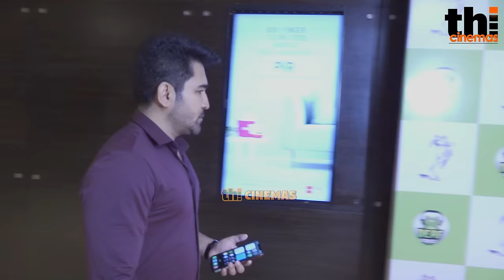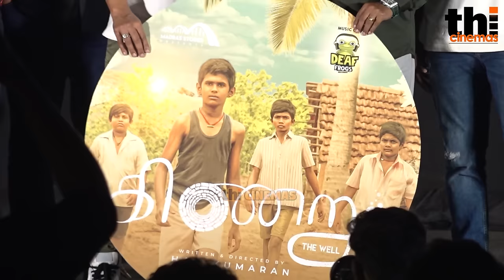Full Video - Deaf Frogs Launch | Jiiva, Karthi, Jayam Ravi, Vijay Antony, Mirchi Shiva, Kalaiyarasan